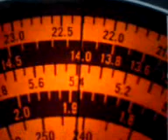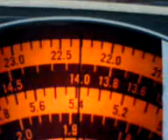RCA Model CR-91 Tube Receiver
RCA  14 Mhz usb